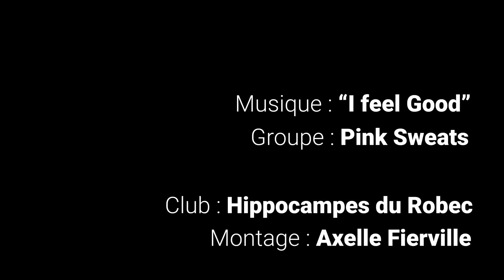Plongée TODI Belgique - Club des Hippocampes du Robec - avril 2023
TODI est une ancienne station d'épuration belge, réaffecté en aquarium & centre de plongée. La variété des décors aquatiques est bluffant (carcasses de voitures, tunnel, volcan, cabanon, colonnes grecs, etc...)
Merci au club des Hippocampes du Robec pour cette sublime excursion !